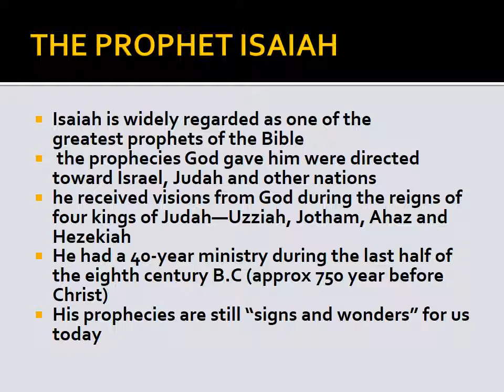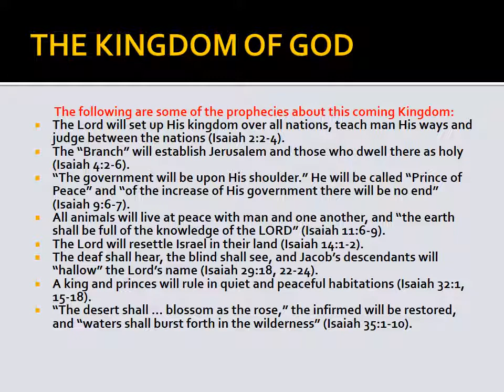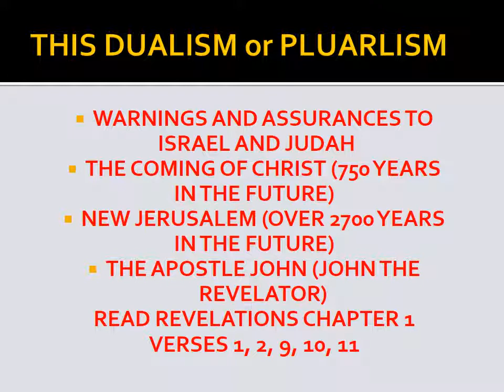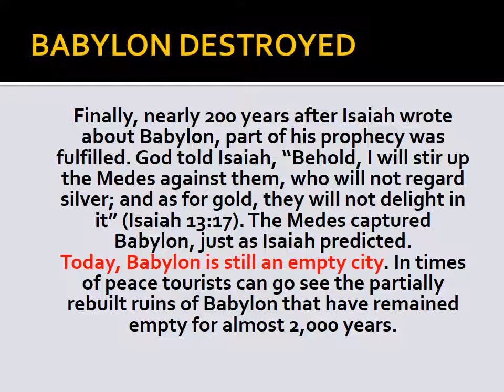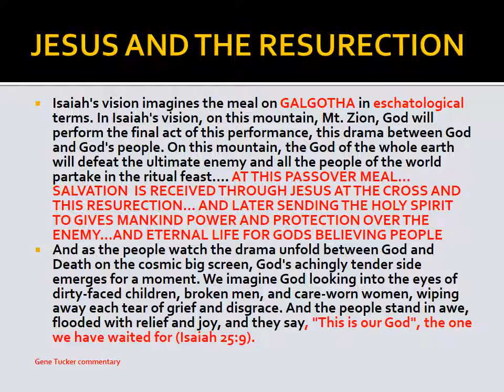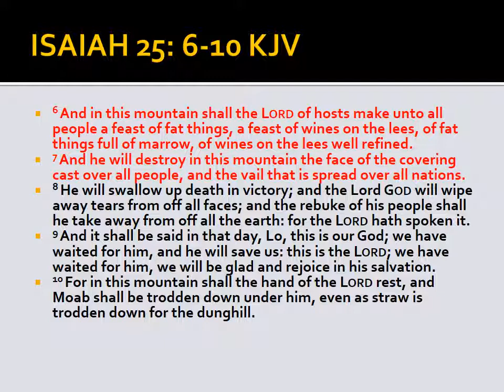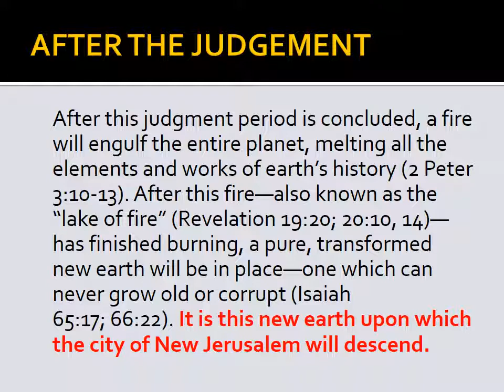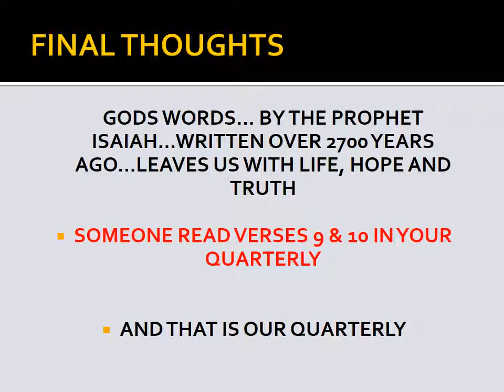SUNDAY SCHOOL LESSON-THE MOUNTAIN OF GOD (ISAIAH 25 6-10) VIDEO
THE MOUNTAIN OF GOD ISAIAH 25 6-10 SUNDAY SCHOOL LESSON VIDEO